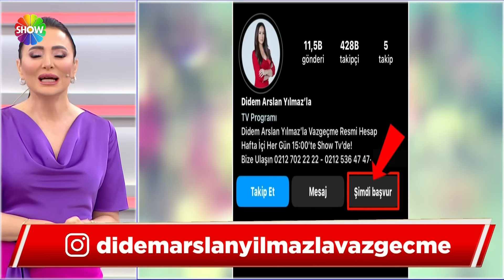Didem Arslan Yılmaz'la Vazgeçme 811. Bölüm | 8 Şubat 2024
Didem Arslan Yılmaz'la Vazgeçme'nin 811. Bölümünde; 11 Haziran 2021 yılında Giresun, Güce'de kaybolan Nuran Bayram'ın annesi Suzan ve ablası Sema Vazgeçme'ye başvurdu. Nuran'ın kocası Savaş stüdyoya geldi. Didem Arslan Yılmaz, Nuran'ın telefonuna gelen şok mesajı açıkladı. Manisa'dan gelen 58 yaşındaki Necati Yakak, Misliye Hürcanoğlu'yla 41 yıldır evliliklerini sonlandırdı. Necati Bey ve Misliye Hanım tekrar evlenmeye karar verdi. Ancak Misliye Hanım 5 ay önce kayıplara karıştı. Necati Bey, Misliye Hanım'ı bulmak için Vazgeçme'ye başvurdu. Didem Arslan Yılmaz, Misliye'ye ulaştı. Misliye'nin başkasıyla evlendiği öğrenildi.

00:00 - Başlangıç
02:25 - Misliye | Necati
27:03 - Ceren
29:43 - Nuran
01:02:36 - Türkan